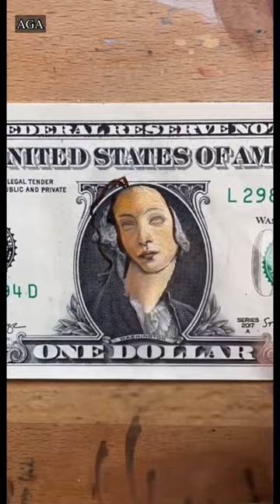portrait painting on real dollar bill By Artist Claire Salvo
In this video, I show portrait painting on real dollar bill by artist Claire Salvo.